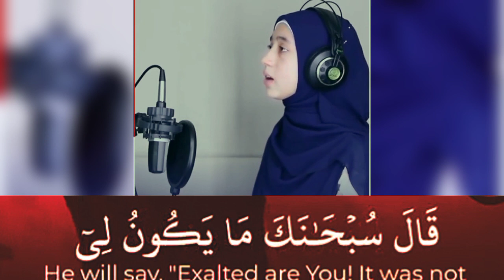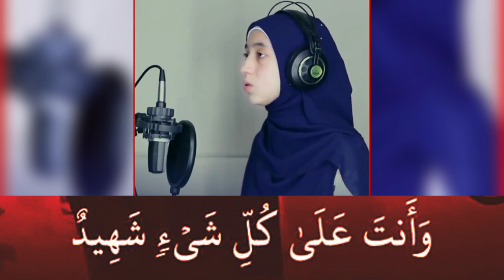best quran tilawat in theworld girl /quran tilawat girl voicestatusSuraht / BeautifulRecitation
Taliwat Quran in girls
tilawat quran girl best
voice
quran tilawat girl voice
bangladesh
tilawat quran african girl
quran tilawat in girl
girl tilawat quran in indian
idol
tilawat quran nigerian girl
tilawat quran pak girl
best quran tilawat in the
world girl
statusSurah Mulk / Beautiful
Recitation / Tilawat Quran best
voice by female / girl